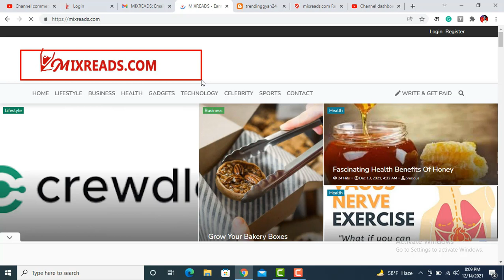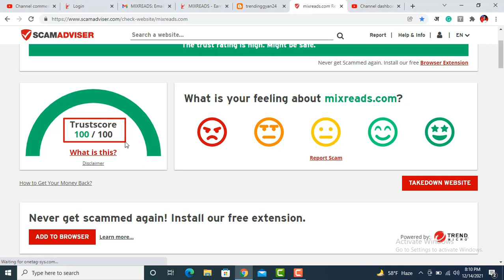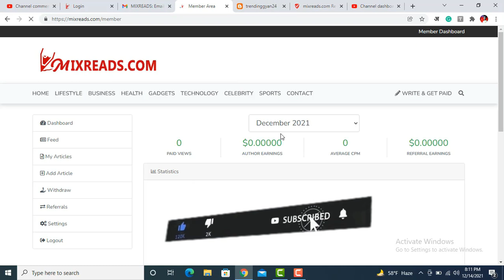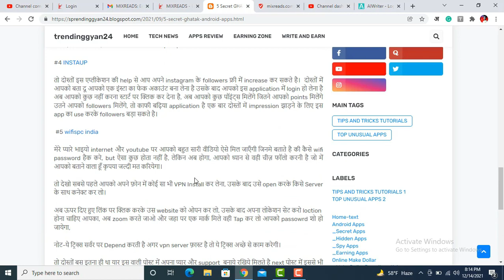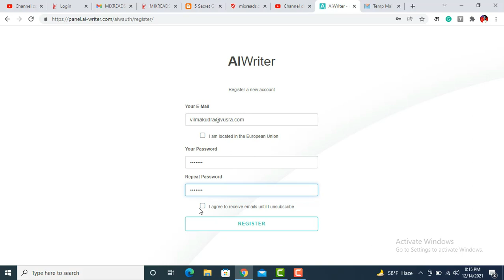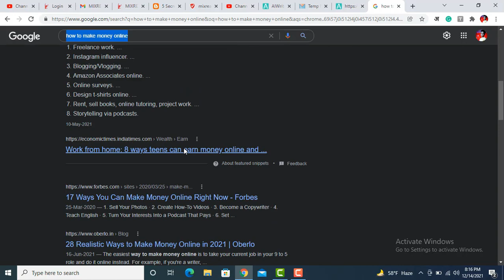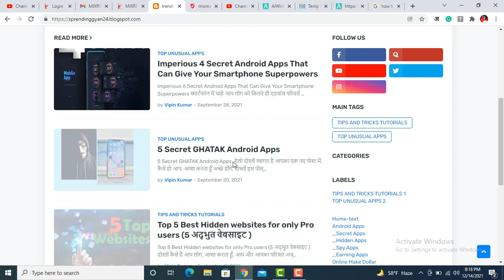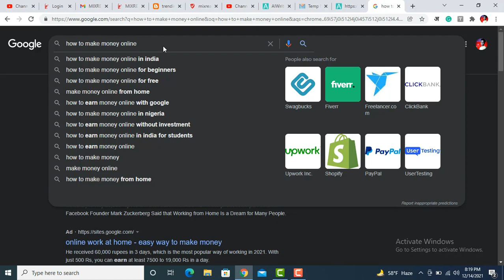Paidforarticles Best alternative | high paying article writing website | write and earn money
Earn 10k/Day Challenge Click this link, Many students make money (LIFE PROOF) Paidforarticles Best alternative | high paying article writing website | write and earn money

🎯Video Parts-🎯
👉0:26- Intro
👉0:36- About alternative website
👉0:59-Review
👉2:31- Write 1k words article just from you title {Fully automatic}
👉5:38-organic Paid Views tricks
👉6:12-My Smart Suggestion
👉7:50- Video ke kuch antim Pal

                                  →⭐️My Equipment

Your Queries-
get paid to write short stories online in india
paid for articles website is real or fake
income from writing work in india
write articles and earn money in india
writing platforms that pay
how to earn money by writing poems in india
Where can I write articles and earn money?
How can I earn money by writing?
How much does an article writer earn?
write article and earn money
article writing .